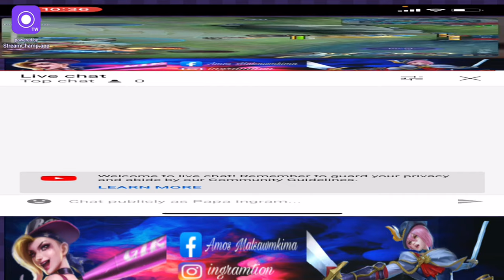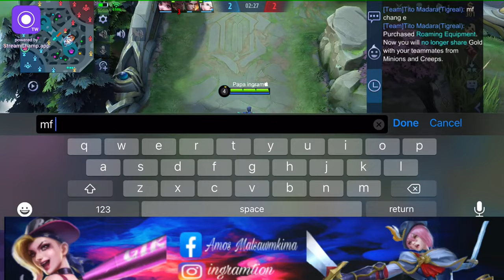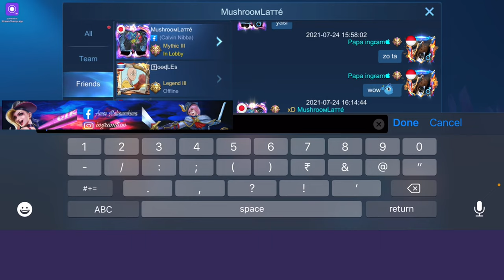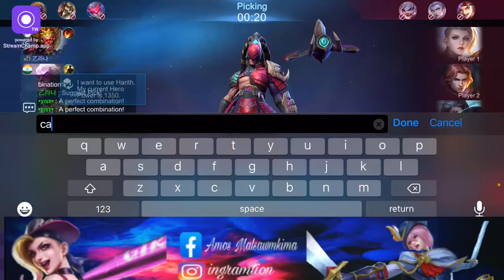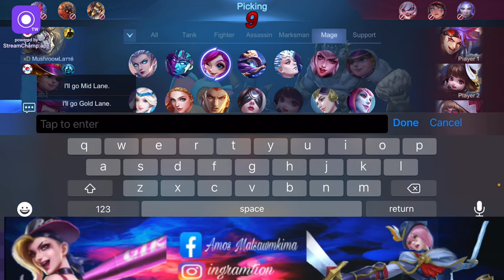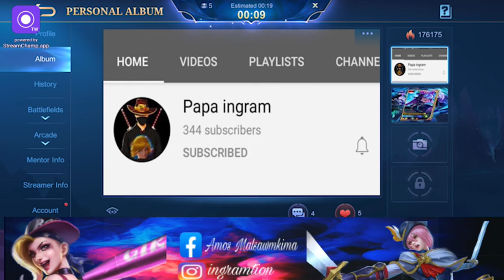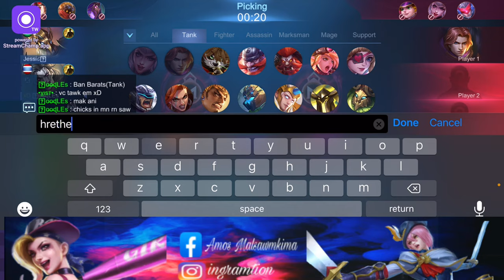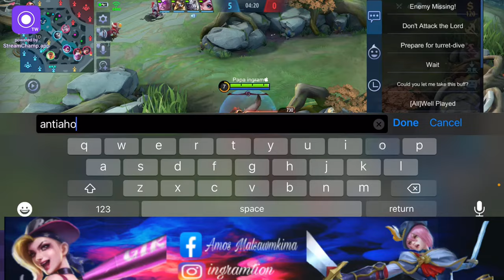Papa ingram | Mobile Legends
Subkrais gays